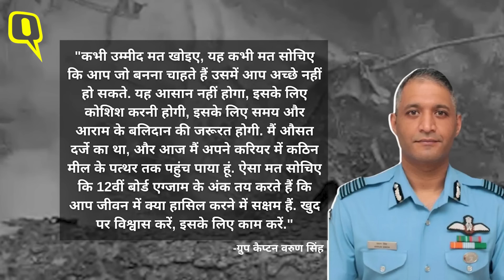CDS बिपिन रावत हेलिकॉप्टर क्रैश: जीवित बचे कैप्टन वरुण की सलामती के लिए देश मांग रहा दुआ|Quint Hindi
'आप स्कूल में औसत दर्जे के हो सकते हैं लेकिन यह जीवन में आने वाली चीजों का कोई पैमाना नहीं है.' जिंदगी का ये फलसफा बताने वाले कैप्‍टन वरुण सिंह (Group Captain VarunSingh) अस्‍पताल में जिंदगी के लिए जंग लड़ रहे हैं. 8 दिसंबर को कुन्नूर में एक हेलिकॉप्टर क्रैश हुआ जिसमें देश के अपने पहले चीफ ऑफ डिफेंस जनरल बिपिन रावत (CDS Bipin Rawat), उनकी पत्नी और 11 अधिकारियों की मौत हो गई थी. हेलिकॉप्टर में कुल 14 लोग सवार थे, जिसमें से सिर्फ ग्रुप कैप्टन वरुण सिंह ही जिंदा बच पाए हैं. इस बीच सोशल मीडिया पर उनकी लिखी एक चिट्ठी सामने आई है.